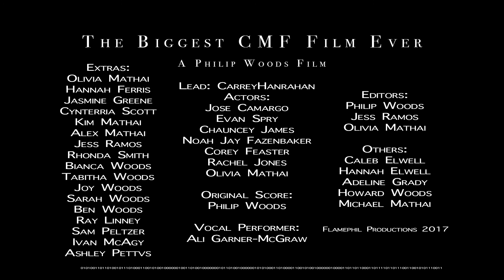The Biggest CMF Film Ever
One human sets out to make the Biggest CMF Film. ever.

Facebook.com/flamephil